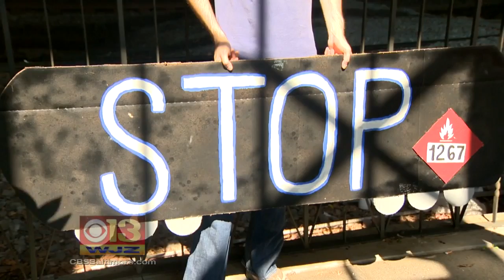Residents Seek Solution To 'Ticking Time Bomb' Oil Trains In Area